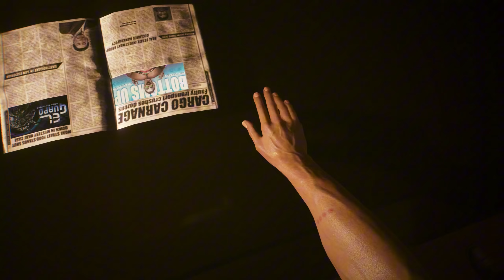Cyberpunk Part 4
Socials- Willibits